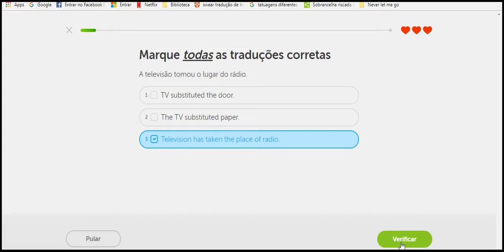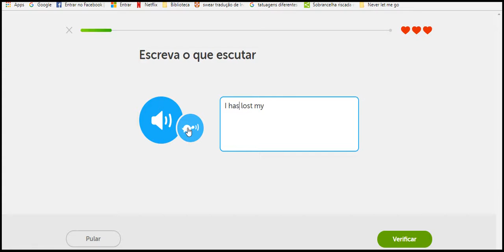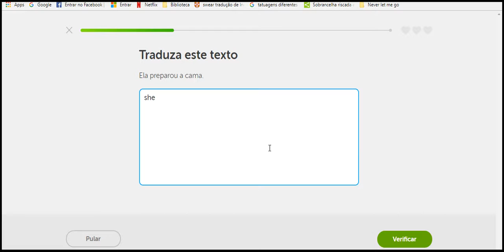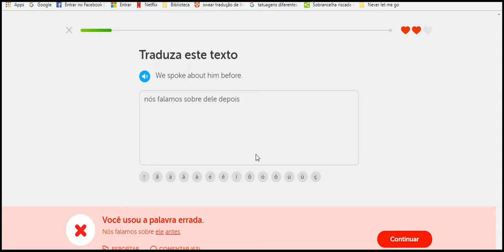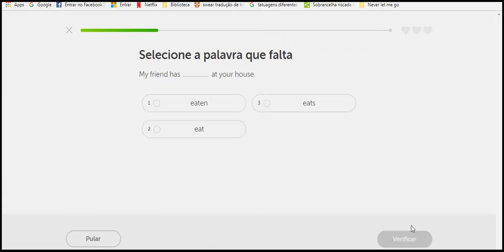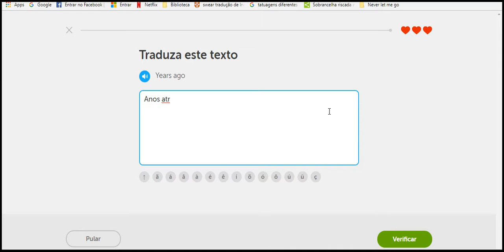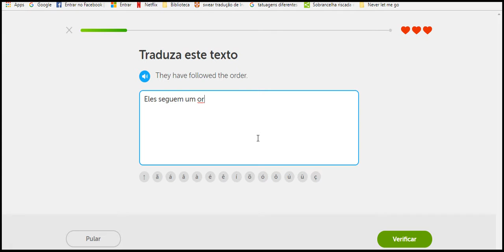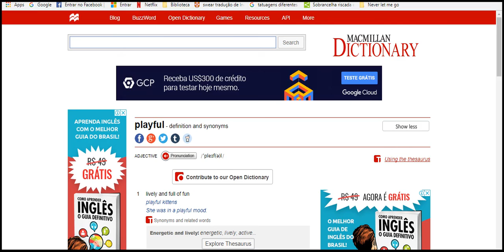special pratical 3